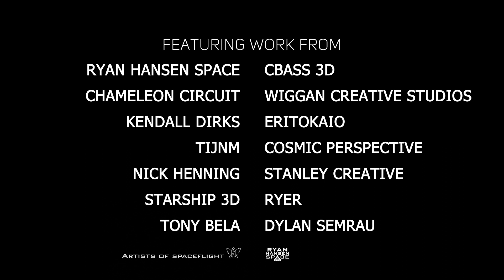SpaceX Starship | O.F.T Final Trailer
This is the final trailer for the O.F.T (Orbital Flight Test) animation depicting a first test flight of the long-awaited SpaceX’s Starship rocket. Starship is a highly ambitious rocket design with many critical systems that have to work together perfectly in order for the aspiring goal of full and rapid reusability to become reality. Will the vehicle successfully make it past the grueling dynamics of MaxQ or will a single issue set off a cascade of failures leading to disappointment?